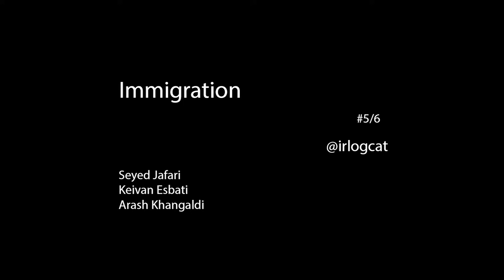Immigration #5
From Tehran with Love by Seyed Jafari